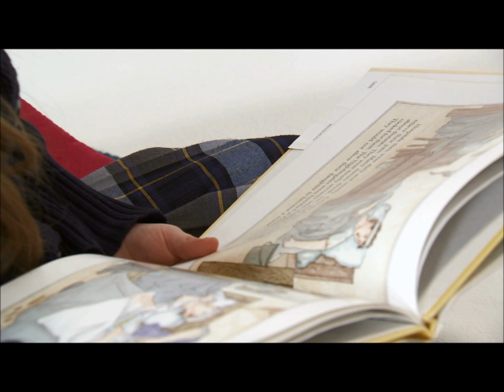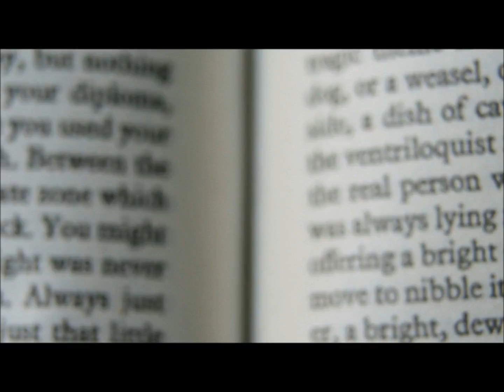When the World was Young by Francis & The Shadow Girl